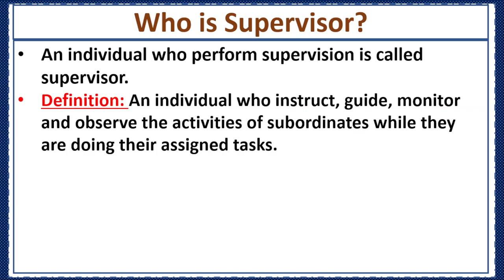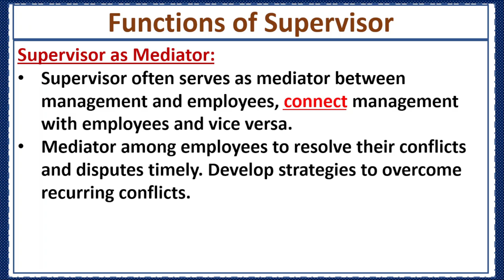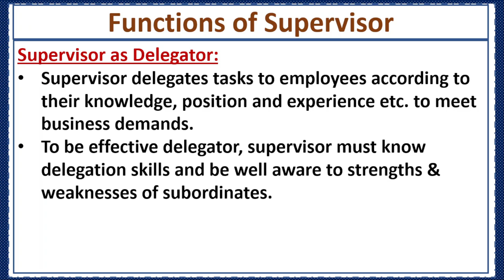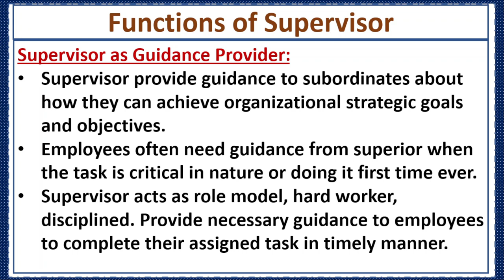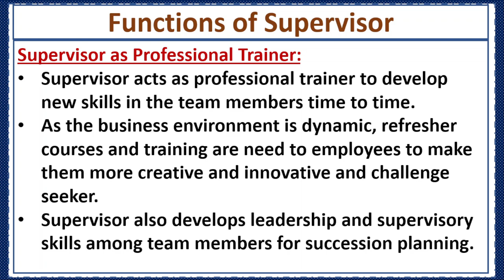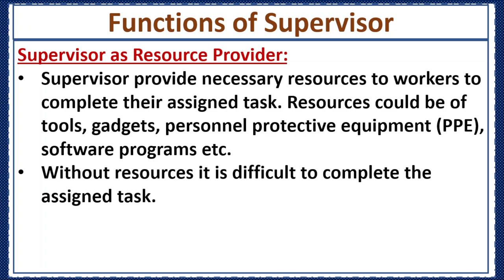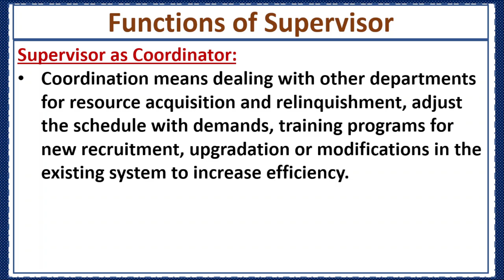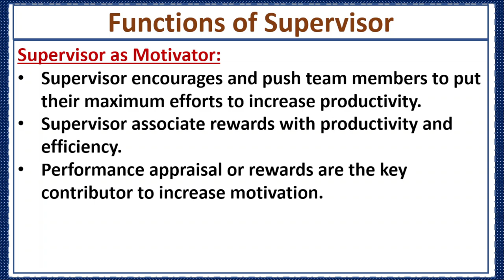Who is Supervisor? Functions of Supervisor-Role & Responsibilities of Supervisor-Urdu/Hindi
Following are the concepts discussed in this video:
Who is Supervisor?
Definition of supervisor
Meaning of supervisor
Functions of supervisor
Role & responsibilities of supervisor
Supervisor skills
Supervisor notes
Supervisor functions
What are the functions of a supervisor
Major functions of a supervisor
Important functions of a supervisor
Supervisor responsibilities
Supervisor ka kaam kya hota ha
Supervisor kya hota ha
Supervisor kise kahate hain
Some of the important functions of supervisor:
Supervisor as Mediator
Supervisor as Delegator
Supervisor as Guidance Provider
Supervisor as Professional Trainer
Supervisor as Resource Provider
Supervisor as Coordinator
Supervisor as Communicator
Supervisor as Motivator